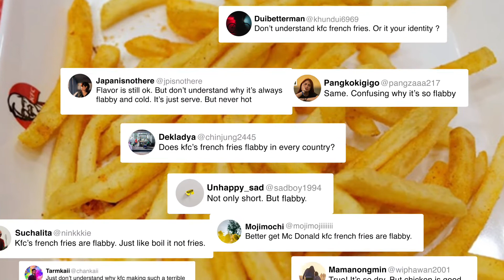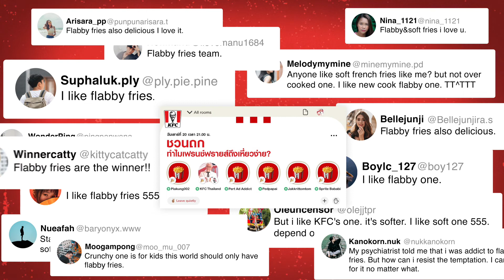Adman 2021 - Master KFC Flabby Fries Debate